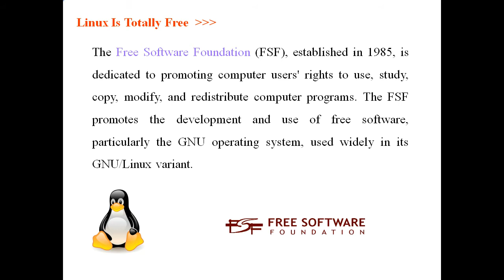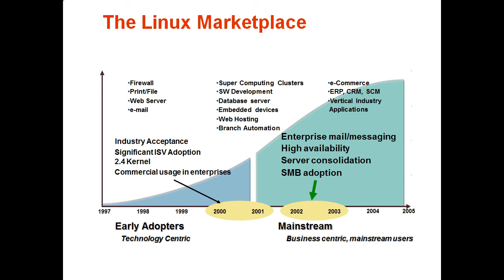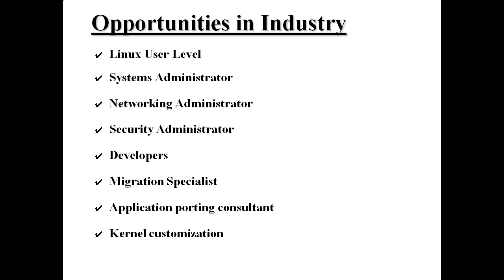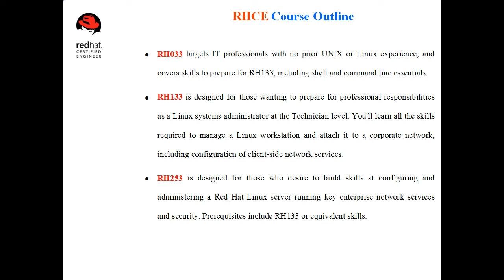Introduction To Linux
Linus was inspired by Minix (an operating system developed by Andrew S. Tanenbaum) to develop a capable Unix-like operating system that could be run on a PC. Linux now also runs on many other architectures for more